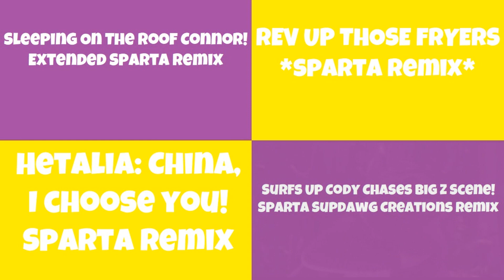(PLEASE DON’T BLOCK THIS) Sparta Remixes Side by Side 76 (Quinn727 Studios Version)